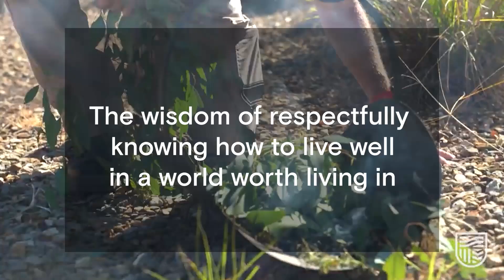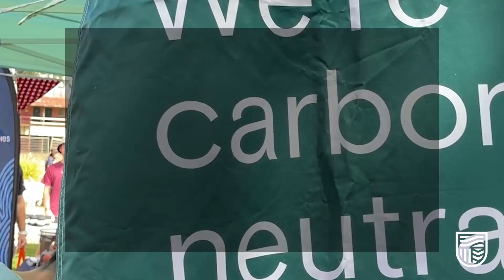Times Higher Education Impact Rankings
🌱🌏 Charles Sturt University ranked in the top 5% of universities globally for climate action in the 2022 Times Higher Education Impact Rankings. Student sustainability advisor Jessica explains what that means and how we achieved it.